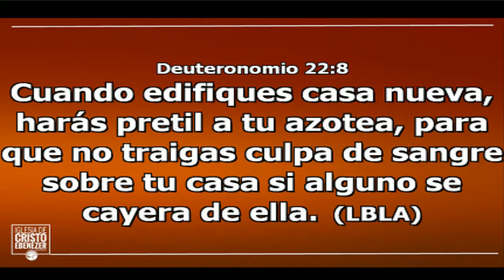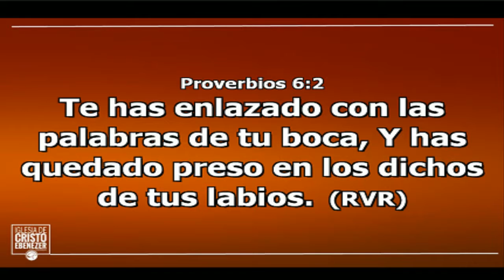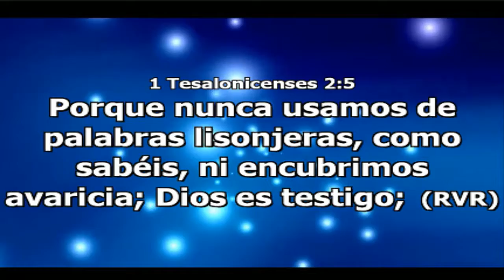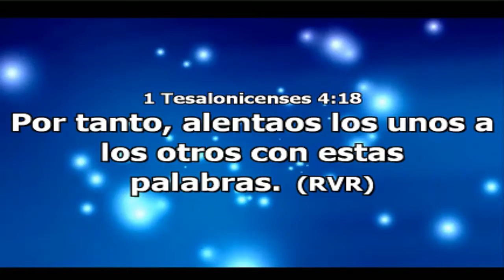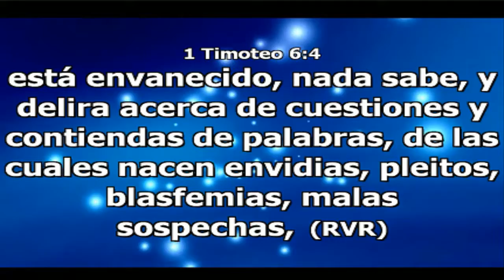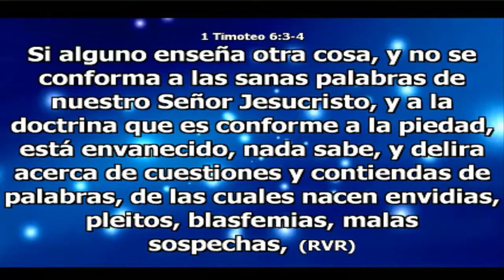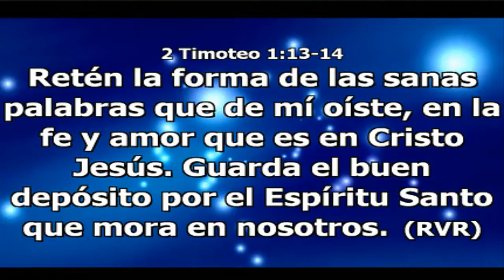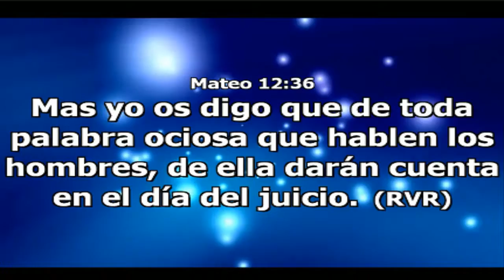"Palabras suaves: Sanidad para el alma" - Pastor Gerson Perez - 06/06/2017